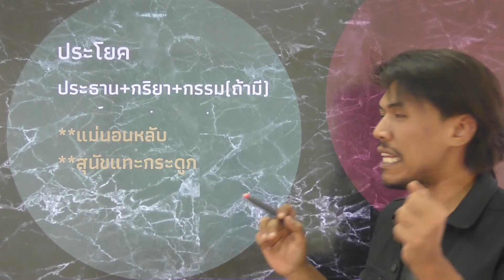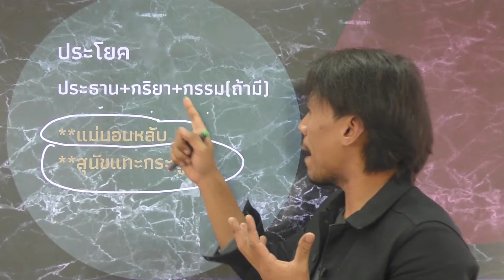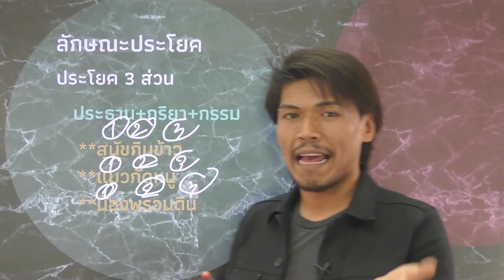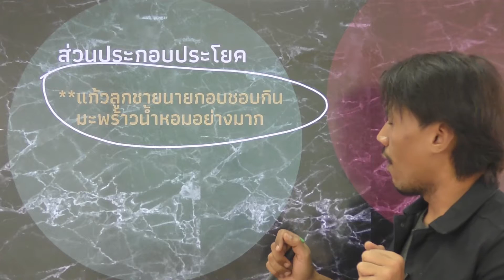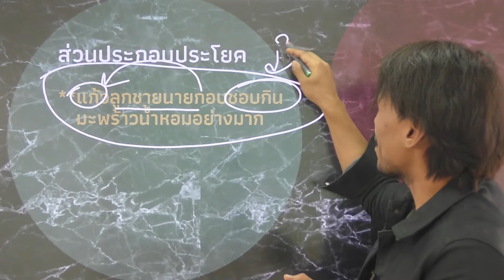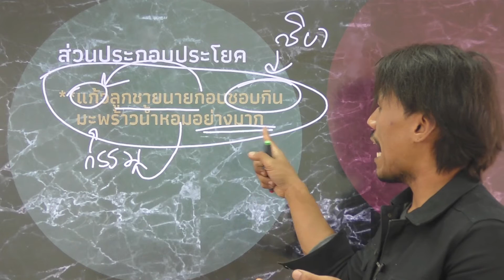วิชาภาษาไทย ชั้น ป.5 เรื่อง ส่วนประกอบของประโยค